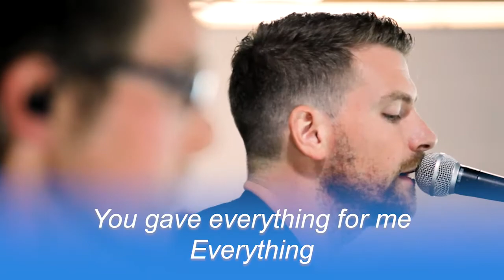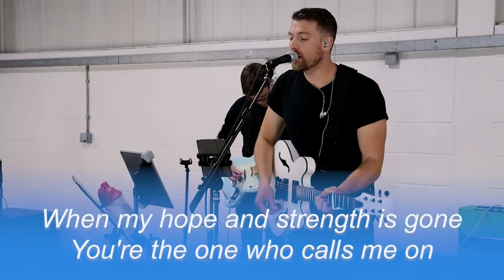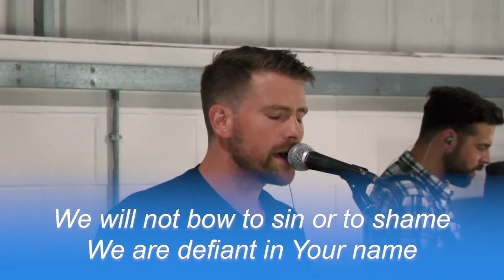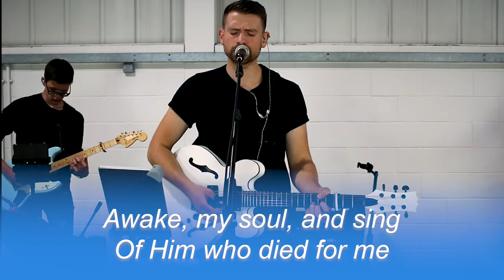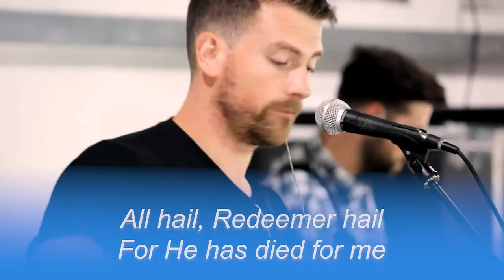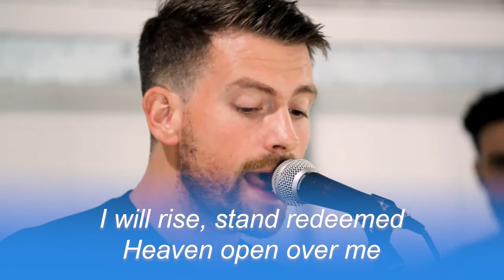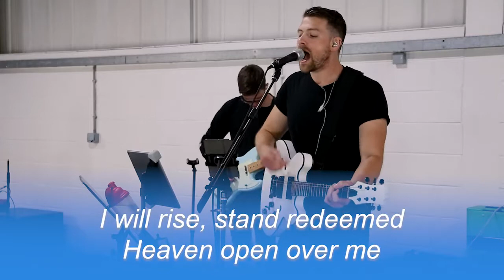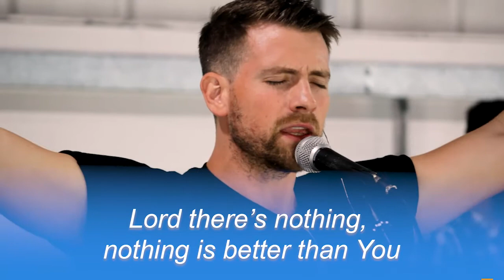Worship Session #24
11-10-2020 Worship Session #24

- I am Chosen I am Free (Holding Nothing Back)
- When My Hope And Strength Is Gone (More Than Conquerors)
- Crown Him (Majesty)
- Oh, How I Need Your Grace (Jesus I Come)
- Graves To Gardens